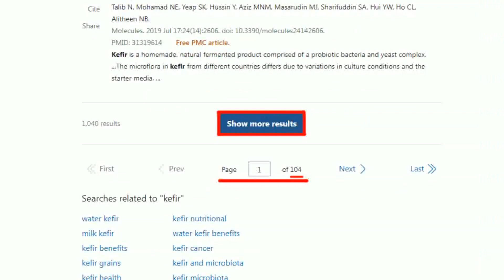批藍白"硬湊合"負負也不會得正!賴清德:兩人都不是適任的人選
責任小編 懸編/EVE編